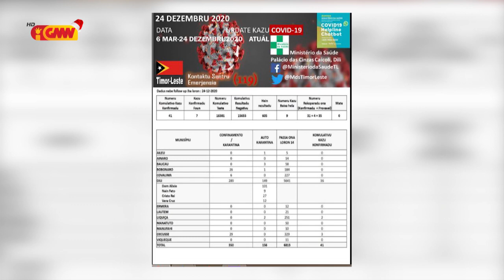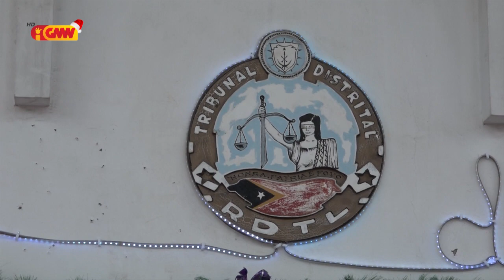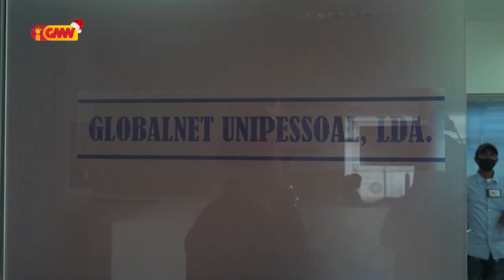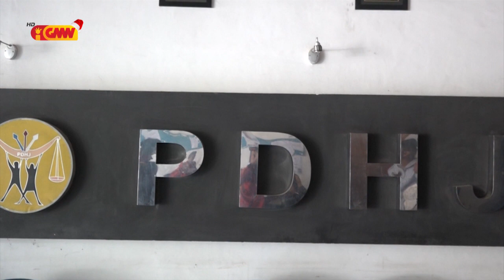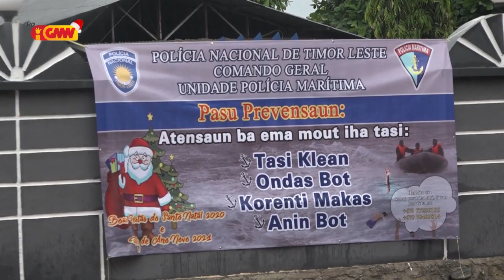JORNAL SEMANARIO Edisaun 27 de Dezembru 2020